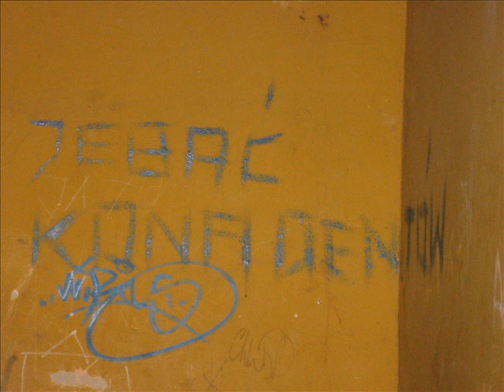Jestem stąd-polas & dziubas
sieradz 2010